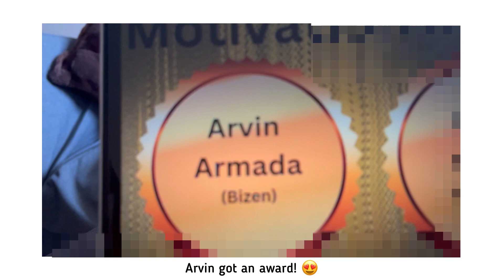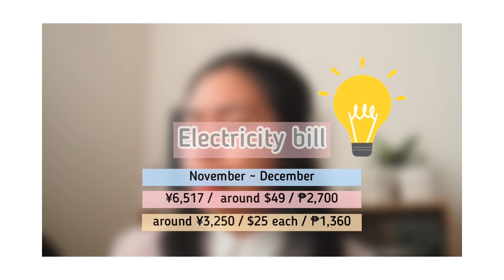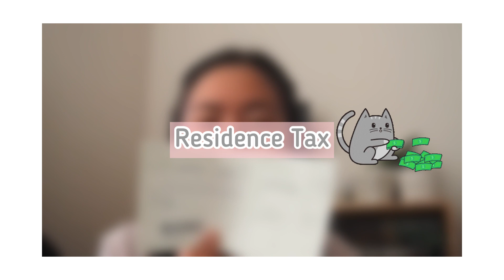A Day in My Life | First day of Work + My Bills in Japan😱| OFW in Japan | 01/05/22 | Japan Vlog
Hello everyone!
Maayung adlaw ✨

Happy New Year everyone! Hope you had a good start of 2023☺️ And may this year be filled with more hope, love and positivity.

Holidays are over and most of us have to go back to work. And with that, here's a video of my first workday😁  plus a reveal of our bills 😱

Thank you as always and amping 💕